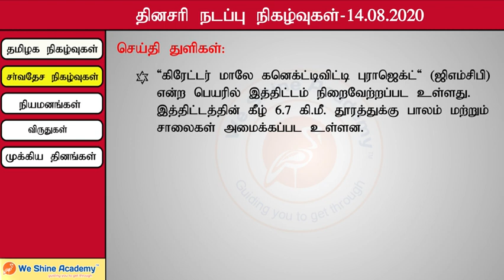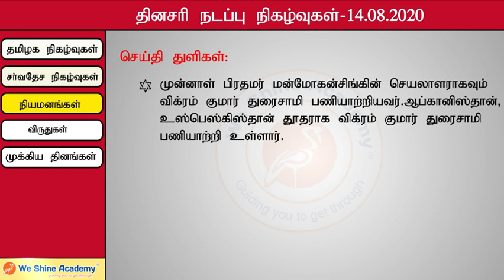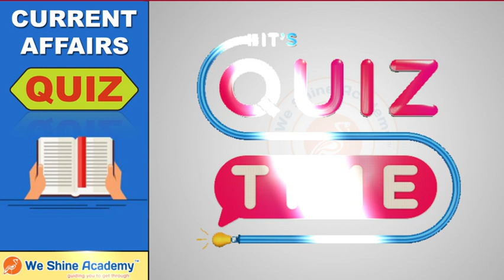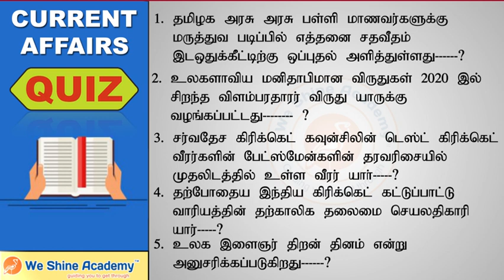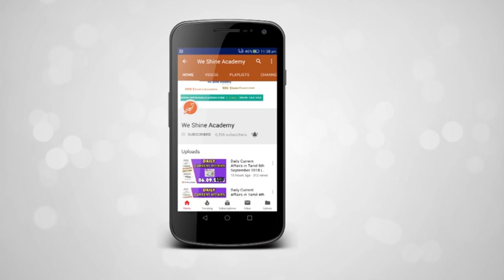Daily Current Affairs in Tamil 14th August 2020 | TNPSC, RRB, SSC | We Shine Academy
We Shine Academy Watch Daily Current Affairs in 14th August 2020, from the Experts of Best TNPSC Coaching Centre in Chennai.

notification/

Category